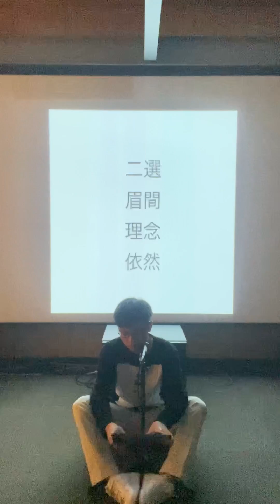くわめらめるのは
弦買う
えんぼうから
きた
いたかえ
ねえ
かおがるんが
こだわって
るんだが
しいな